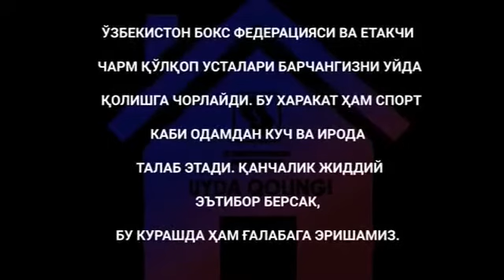Терма Жамоамиз азоси Бектемир Меликузиев Карантинда уз уйида машхулотларни утказмокда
АЗИЗ ДУСЛАР КАНАЛГА ОБУНА БУЛИШ ЕСДАН ЧИКМАСИН